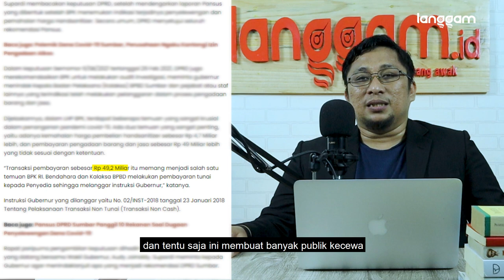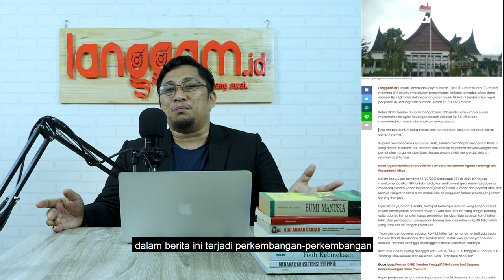Menyorot Dugaan Korupsi di Tengah Pandemi Covid-19 Sumbar | Alam Pikiran Feri Amsari #1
Dewan Perwakilan Rakyat Daerah (DPRD) Sumatra Barat (Sumbar) meminta BPK RI untuk melakukan pemeriksaan lanjutan terhadap aliran dana sebesar Rp 49,2 miliar dalam penanganan covid-19. Hal ini berdasarkan rapat paripurna di Gedung DPRD Sumbar, Jumat (27/2/2021) malam.